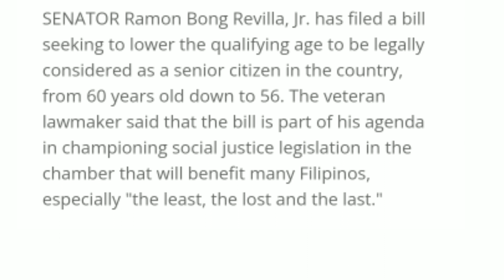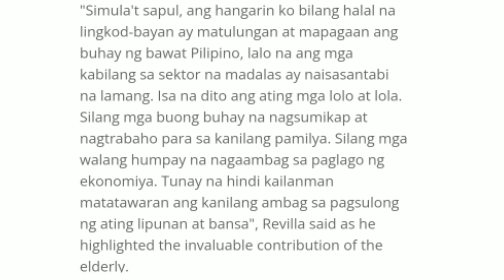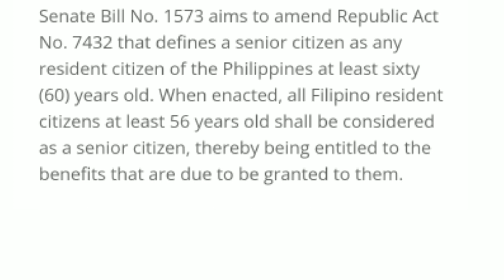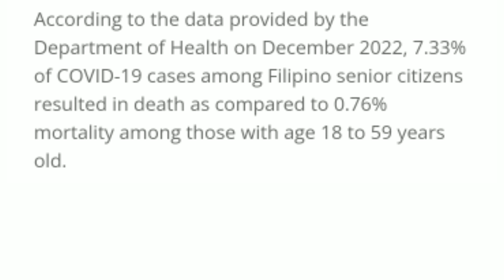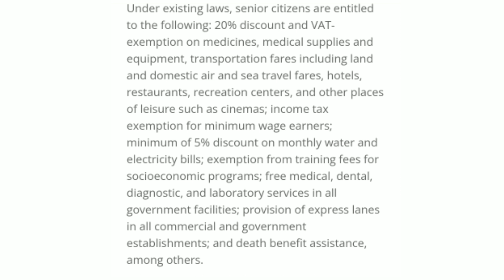Good news! Lower age of senior citizens from 60 to 56.